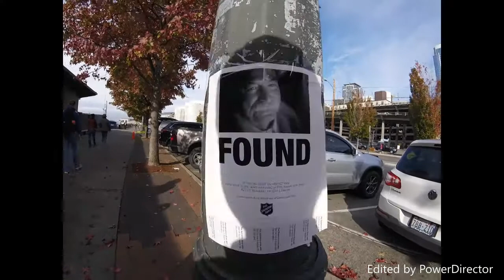Seattle Field Trip 2K15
A Little Seattle Trip on my Hero 4 Session with a free and easy edit with PowerDirector, Great Trip